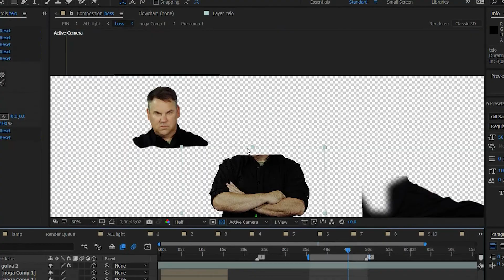Behind the scenes look at the making of BPS's epic Xmas card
A life-long fan of Chuck Norris and Jean Claude Van Damme, Stephen J. Ronan MD, dreamed of making a parody of Chuck Norris' epic splits Christmas video. We put our own spin on it, making the video in our on-site Blackhawk Plastic Surgery operating room. Here is a behind the scenes look at how much fun we had making our 2017 digital Christmas Card.